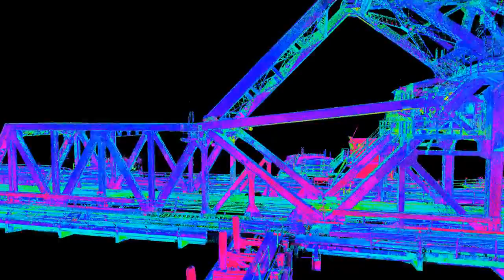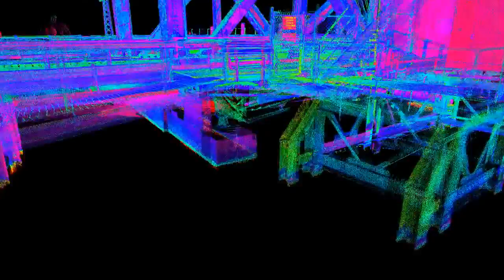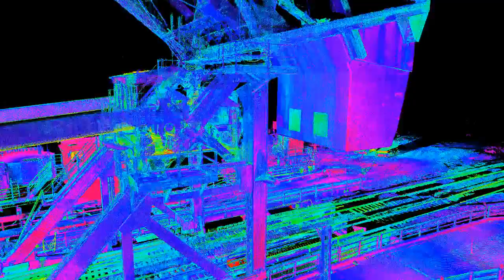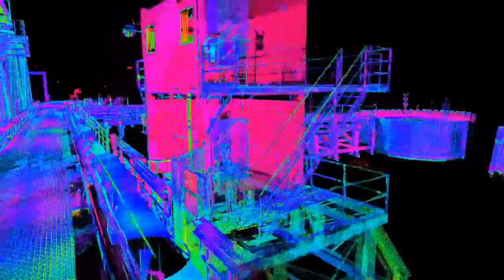Almonaster Lift Bridge New Orleans